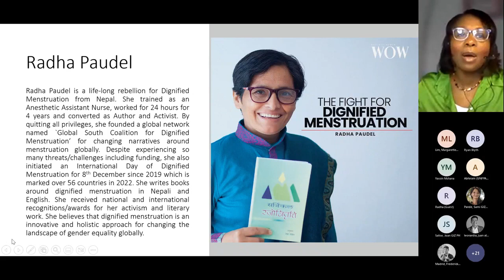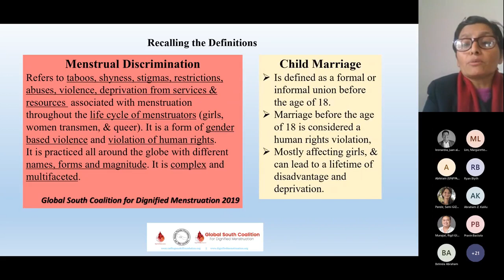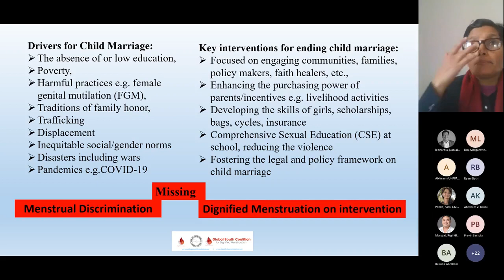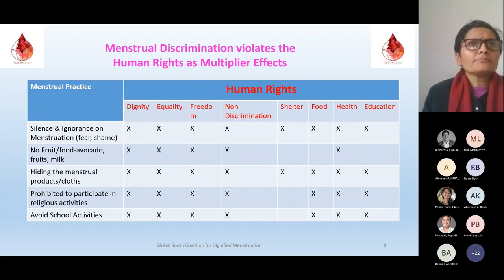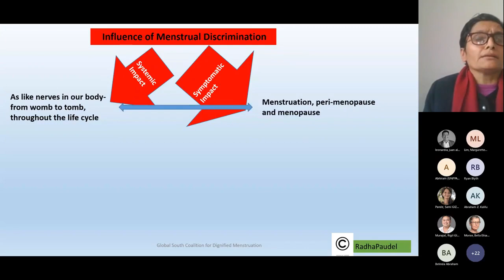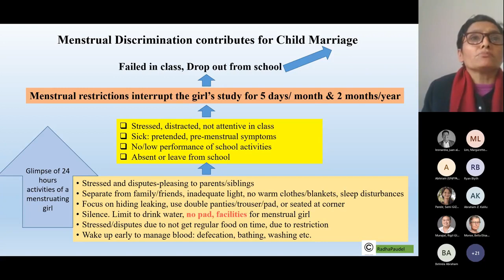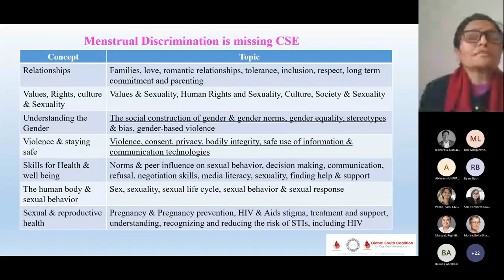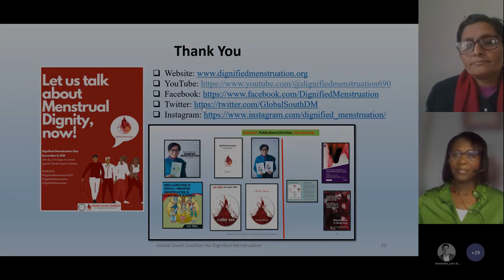Link Between Menstrual Discrimination and Child Marriage || By Radha Paudel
This Session is copied from the webinar " Chat, Listen, Exchange: WinS Network webinar series - Menstrual Health and Hygiene Online Learning Exchange" (30 March 2023) conducted by Global WinS Network.